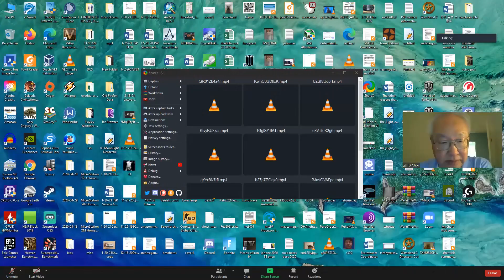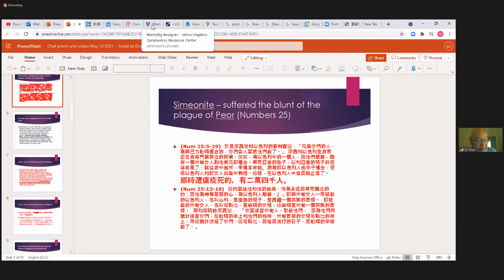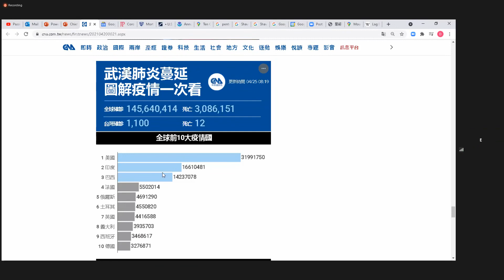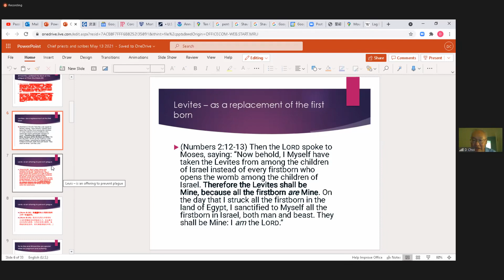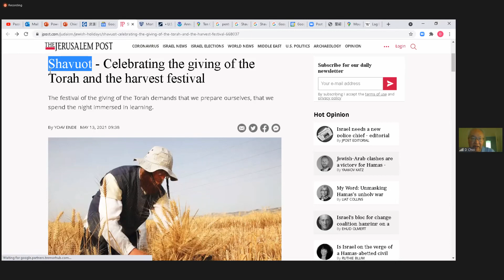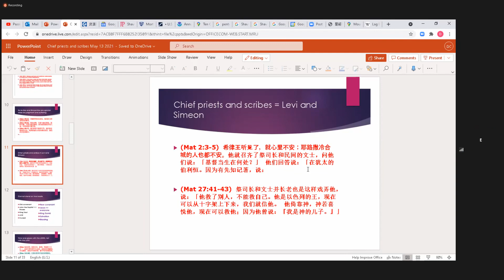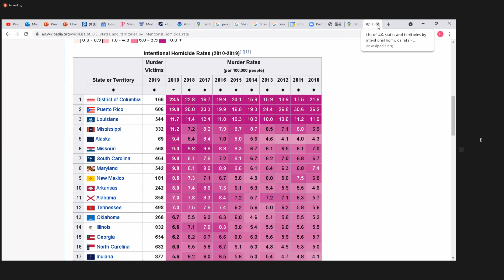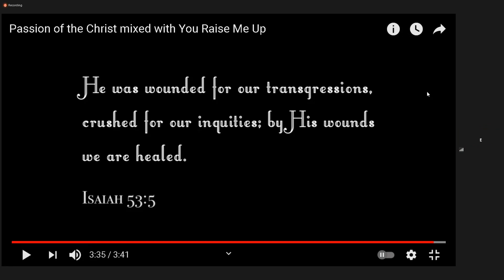5 13 21 "Bamidbar=Numbers-在曠野"（英文名）民 數 記 Bible Study 廣東話/漢語